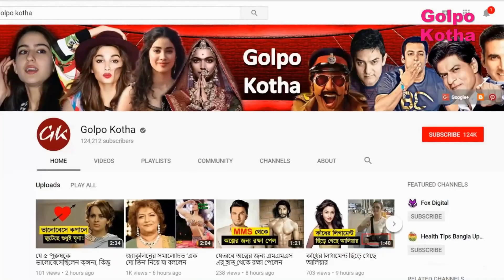বলিউডের ৭ নায়িকা যারা সবাই ছিলেন কিংফিশার ক্যালেন্ডারের মডেল, জানতেন? দেখুন বিস্তারিত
♥ Questions? জানেন কি বলিউডে পরিচিতি পাওয়ার আগেই যে বলি ডিভারা কিংফিশার সুপারমডেল হয়েছিলেন। কিংফিশার ক্যালেন্ডারেও দেখা গিয়েছিল।

বলিউড এমনকী হলিউডেও দীপিকা, ক্যাটরিনা, নার্গিসরা   পরিচিত নাম। কিন্তু জানেন কি বলিউডে পরিচিতি পাওয়ার আগেই এঁরা কিংফিশার সুপারমডেল হয়েছিলেন। কিংফিশার ক্যালেন্ডারেও দেখা গিয়েছিল তাঁদের। তো চলুন বন্ধুরা  আজকে আমরা দেখে নিই এমনই সব তারকা অভিনেত্রিদের

১। দীপিকা পাডুকোন:
বলিউড থেকে হলিউড। অভিনয়ের মাধ্যমে দীপিকা পাডুকোন নিজের একটা স্বতন্ত্র পরিচয় গড়ে তুলেছেন। ২০০৭ সাল থেকে বলিউড তাঁকে চেনে। ওই বছরই ‘ওম শান্তি ওম’ ছবিতে তাঁর বলিউড ডেবিউ হয়। কিন্তু জানেন কি তারও আগে দীপিকা কিংফিশার ক্যালেন্ডার মডেল ছিলেন। দীপিকা ২০০৬ সালের কিংফিশার মডেল ছিলেন।

২। ক্যাটরিনা কাইফ:
২০০৩ সালে কিংফিশার ক্যালেন্ডারের জন্য ফটোশুট করেছিলেন ক্যাটরিনা কাইফ । তিনি তখনও বলিউডে জনপ্রিয় হননি। ওই বছরই তিনি ‘বুম’-এ প্রথম অভিনয় তাঁর। ‘এক থা টাইগার’, ‘ধুম ৩’, ‘যব তক হ্যায় জান’-এর মতো হিট ফিল্ম রয়েছে তাঁর ঝুলিতে।

৩। নার্গিস ফাকরি:
‘রকস্টার’ ফিল্মে রণবীর কাপূরের বিপরীতে অভিনয় করে নজর কাড়েন নার্গিস ফাকরি । সেটা ২০১১ সাল। কিন্তু তারও আগে ২০০৯ সালে তিনি কিংফিশার সুপারমডেল হন।

৪। লিজা হেডেন:
‘ক্যুইন’, এবং হাউসফুল ৩’ ‘  ছবির জন্যই সবচেয়ে বেশি পরিচিতি পেয়েছেন সুপারমডেল লিজা হেডেন। কিন্তু তারও আগে ২০১১ সালে কিংফিশার ক্যালেন্ডারে তাঁর ছবি ছাপা হয়।

৫।  সায়ামি খের:
২০১২ সালে কিংফিশার সুপারমডেল হন তিনি। আর তার ৪ বছর পর সায়ামির বলিউড ডেবিউ ‘মির্জা’ রিলিজ করে।

৬। ইয়ানা গুপ্তা:
২০০৩ সালে ‘দম’ ফিল্মে ‘বাবুজি জারা ধিরে চলো’  গানে তাঁর পারফরম্যান্স খুবই প্রশংসিত হয়েছিল। যে বছর এই ফিল্ম রিলিজ করে সেই বছরই তিনি কিংফিশার সুপারমডেলও হন।

৭। সারা জেন ডায়াস:
বলিউডের খুবই পরিচিত নাম সারা। তবে বলিউডে আসার আগে তিনি ২০০৭ সালে ফেমিনা মিস ইন্ডিয়া হন এবং ২০১৫ সালে কিংফিশার ক্যালেন্ডার মডেল হওয়ার সুযোগ পান।